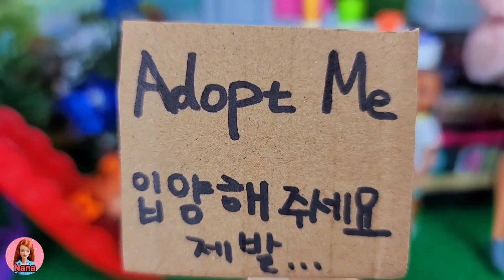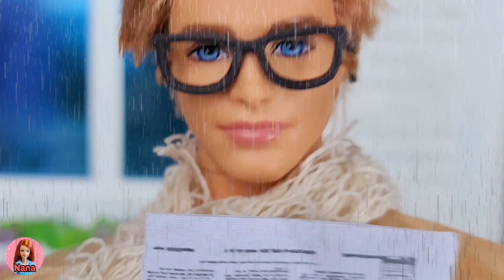바비 캔 아기는 병원에 가요! 🏥 병원에서 아기를 잃어버렸어요! 👶 😢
캔은 아기를 데리고 병원에 왔어요
유모차에는 귀여운 아기가 앉아있어요
캔이 통화를 하는 사이 아기가 사라졌어요!!
도대체 어디로 사라진걸까요?

* Who am I ? I can't remember anything !! / Pregnant Barbie & Ken Doll Family Morning Routine

* Adopt Me Please / Broke Barbie Family / Pregnant Barbie & Ken Doll Family Morning Routine

바비 인형 임신 출산 레이디버그 토미 첼시 캔 요요 놀이는 이제 그만!!

*첼시 토미 아픈 아빠 캔 돌보기 🤕 Barbie Ken Doll Family Morning Routine / Take care of Ken 🤕

*바비 인형 임신 출산 병원놀이 🤰Barbie Poor Family ADOPTED BABY 👶 very Sad Story 😭 /

*Barbie & LOL Surprise OMG Class Prez Family Night Routine / Babysitting Routine 👶🍼😱

*Barbie Baby Doll Runs Away! / LOL OMG Doll & Ken Family Story / New Baby 👶

*Barbie & LOL Surprise OMG Winter Chill Big Wig LOL Family Hospital Routine 🏥 😭

*Pregnant Barbie Dog Taffy has Puppies! Newborn Puppies at the Pet Care Center 🏥🐕
바비 인형 강아지 태피가 아파요 동물병원에 가서 진찰받아요 태피 임신출산아기강아지

* Doctor Barbie Hospital Toys 🏥 😢 Barbie & Ken Family Morning Routine
바비 인형 놀이 인형 임신 출산 치과 병원놀이 캔 단것을 좋아해요 이빨이 너무 아파요

*바비 인형 놀이 인형 임신 출산 병원놀이 / 켄이 감기에 걸렸어요

OH NO! I LOST MY BABY👶

Barbie Ken Doll Family Night 🌙 Routine with Toddler & Babies 🍼

캘리 쌍둥이 아기 동생 탄생 동생만 좋아하는 엄마아빠 동생이 미워요 집 나갈꺼야!!